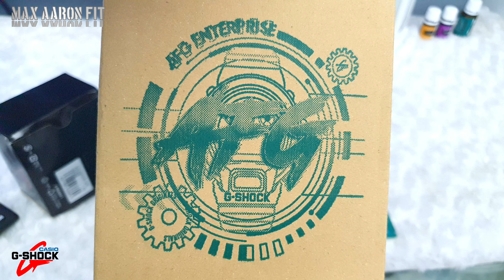G-SHOCK DW6900NB1 & DW6900TGA9 : UNBOXING DAN REVIEW (DW BASIC SPECIALS)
Hi Guys Welcome to Max Aaron Fit.

Video kali adalah DW Basic Special khas untuk anda semua. Ramai yang bertanya tentang DW Basic. Kali ini kita kasi jadik.

Model for beginners, DW masih mendapat tempat didalam pengemar G shock. Bentuk yang lasak dan juga stylish membuatkanya masih diterima dalam pasaran.

Enjoy watching and thank you for the support Guys.